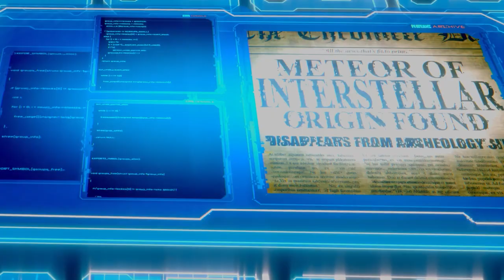VAMPIRE DIARIES STAR KAYLA EWELL on her new movie AGENT REVELATION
Interview with Kayla Ewell(Vampire Diaries, Roswell New Mexico) Agent Revelation with behind the scenes movie clips

STARRING DEREK TING, MICHAEL DORN (Star Trek: First Contact, I am Weasel, ), KAYLA EWELL (Vampire Diaries, Roswell New Mexico)
Carole Weyers (Double Je), Eve Mauro (The Oath), Marikah Cunningham (Legion), Matthew Ryan Burnett (Airsoft Influencer), Chris Sean Reid (The Matrix 4, Power Rangers), Terrance C. Jones, Teo Briones (Ratched, Wind River), Maxine Bahns (She's the One), Cory Tucker (Transformers)

Summary and logline:
Jim Yung, a rejected CIA analyst, has been exposed to an ancient 'dust' that transforms him into a super soldier that can communicate with aliens.  When a secret organization works with him to discover why aliens have returned to Earth, the truth comes at a price.

2021|1 Hour 27 Minutes| USA| HONG KONG

AGENT REVELATION
Written, Directed, and Starring

Derek Ting

Producer
Joyce Yung

Executive Producer
Barton Lee

Executive Producers

Justina Lee
Anabel Lee
Harwood Lee

Executive Producers
Chad Finnerty
Jaimie Lee Finnerty

Associate Producers
Eric Mark
Evike Chang
Damien Brosnan
Scott Schroeder
Lance Chody
John Hsu

Ben Robinson

Scott Chaffee

2nd Unit Director of Photography
Zach Trout

Stunt Coordinators
Joe Fidler
Urs Inauen

Supervising Sound Editors
Jed M. Dodge
Ben Wilkins, M.P.S.E

VFX Supervisor
Chad Finnerty

VFX Producer
Jaimie Lee Finnerty

Agent Revelation is a sequel to Agent Intelligence and is coming to video on demand January 22, 2021.  It's listed as one of the movies to watch in 2021.  This is the trailer.